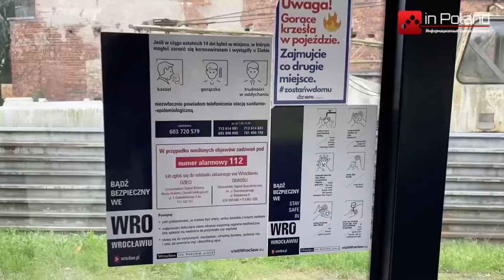С субботы не носим маски на свежем воздухе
Начиная с субботы больше не нужно будет носить маски на открытом воздухе. Сохраниться требование соблюдать дистанцию в полтора метра.
Где маски для лица будут обязательными узнайте из нашего видео.